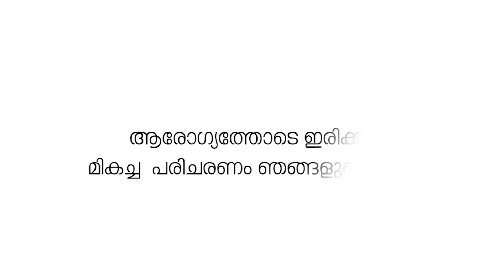വേനൽചൂട് കടുത്തതോടെ ജലാശയങ്ങൾ വരൾച്ചയുടെ പിടിയിൽ